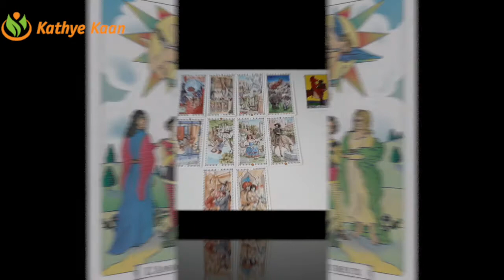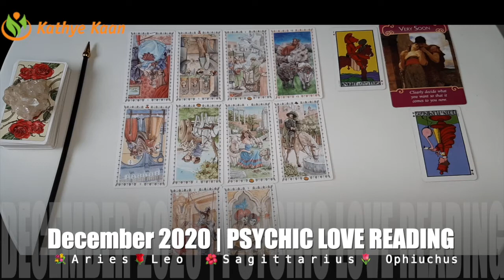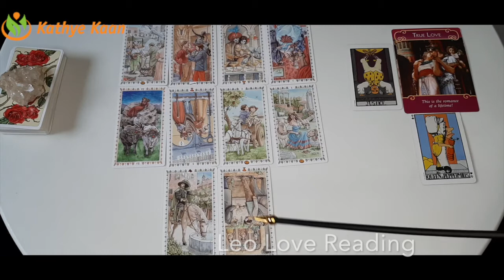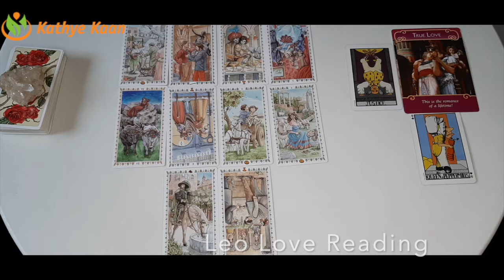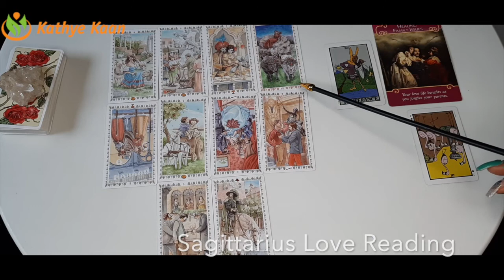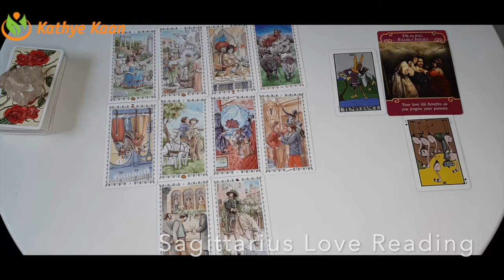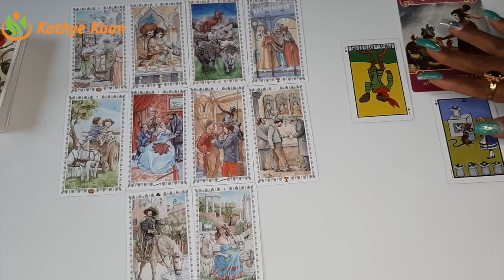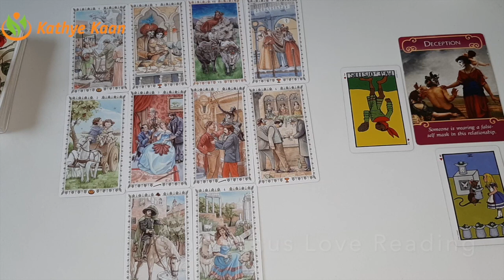LOVE READING 💐 ARIES 🌹LEO ☀️SAGITTARIUS 🌺 OPHIUCHUS 💝DECEMBER 2020💖 BY KATHYE KAAN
LOVE TAROT READING DECEMBER 2020

00:00  |  Intro
00:16  |  💐ARIES
14:12  |  🌹LEO
30:39  |  ☀️SAGITTARIUS
45:17  |  🌺 OPHIUCHUS

Kathye